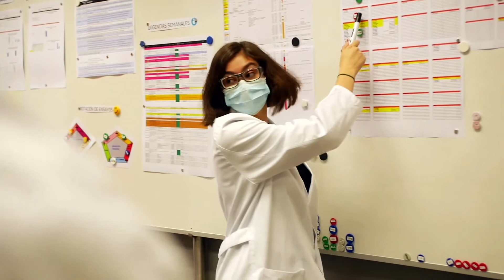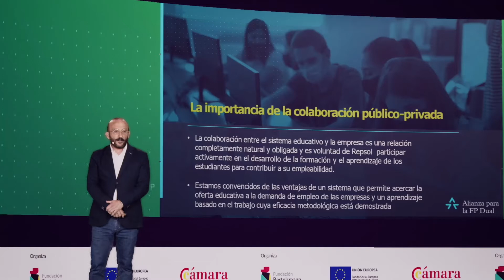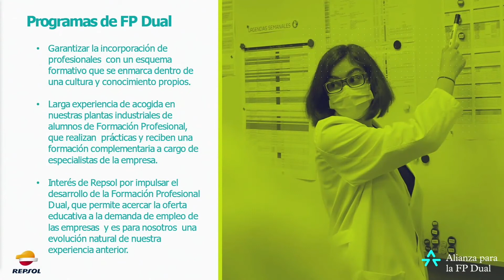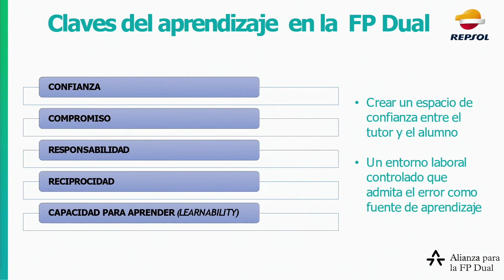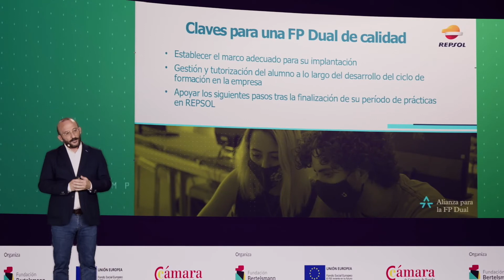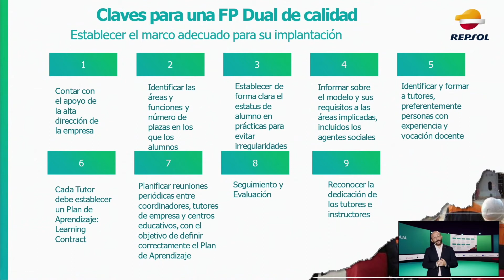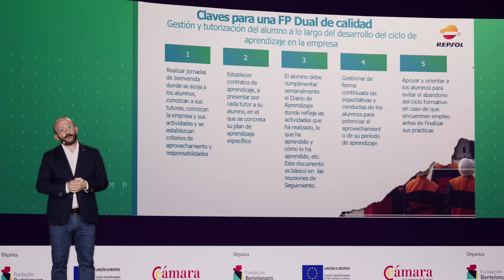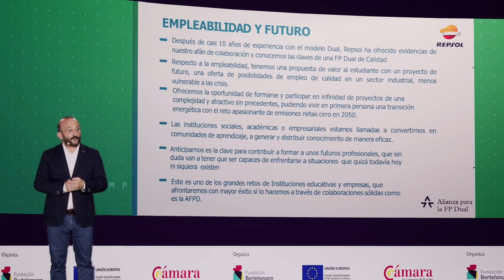Repsol: FP Dual, Empleabilidad y Futuro | ForoAFPDual 2021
¿Qué pueden tener en común una multinacional petrolera, una pyme de tecnología educativa y un centro que imparte ciclos de marketing? En este bloque del VII Foro Alianza para la FP Dual, conoceremos las experiencias de entidades impulsoras de proyectos de FP Dual que destacan por su calidad, innovación y carácter participativo.

La VII edición del Foro Alianza para la FP Dual, coorganizado por Fundación Bertelsmann y la Cámara de Comercio de España y cofinanciado por el Fondo Social Europeo, reunió a autoridades políticas, organismos y agentes sociales nacionales e internacionales para analizar el presente y el futuro de este modelo educativo. Del 19 al 22 de octubre de 2021, nos sumergimos en la nueva ley de FP que articula el Gobierno en España, descubrimos proyectos innovadores de FP Dual de mano de centros, instituciones y empresas, y nos acercamos a la realidad de países europeos y latinoamericanos.